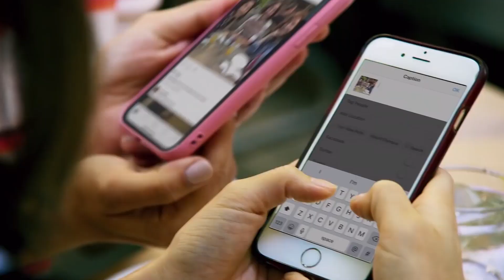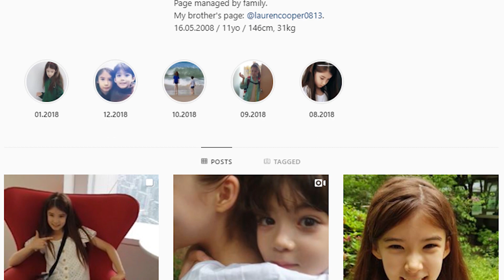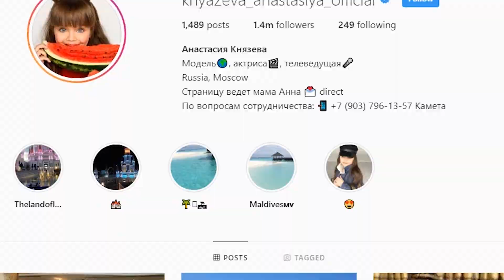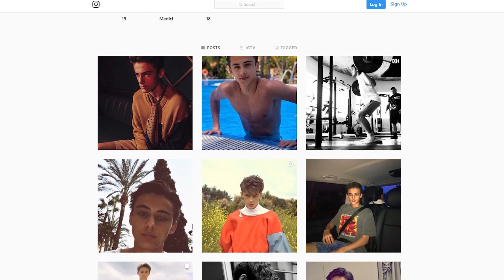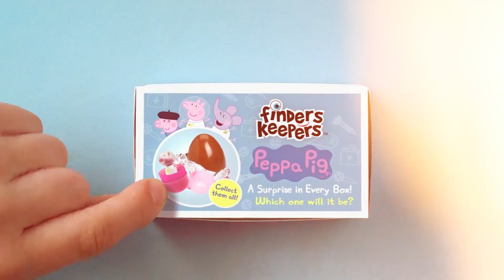Sie ist erst 3 Jahre alt, aber die Model-Business-Agenten wollen einen Vertrag mit ihr abschließen!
Falls ihr jemals davon geträumt habt, mit eurem eigenen Fotoblog Millionen zu verdienen, müsst ihr wissen, dass es gar nicht so einfach ist. Doch es gibt einige Nachwuchstalente, die das Ganze glänzend beherrschen, auch wenn sie noch auf die Hilfe ihrer Eltern angewiesen sind. Ihr wunderschönes Aussehen und ihre Begabungen ermöglichen ihnen, an Modeschauen teilzunehmen, Verträge mit Modeagenturen abzuschließen, auf Zeitschriften-Cover zu kommen und riesige Honorare zu kassieren. Heute erzählen wir euch von Kinder-Models, deren Schönheit die Herzen von Menschen aus aller Welt erobert hat.